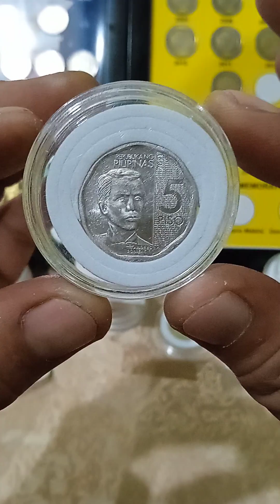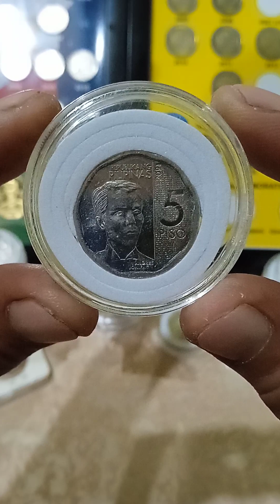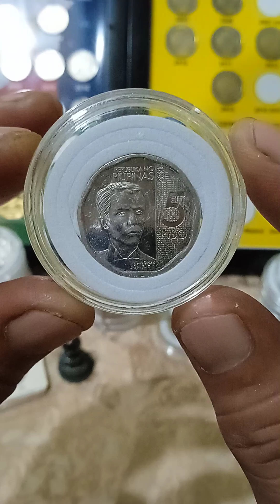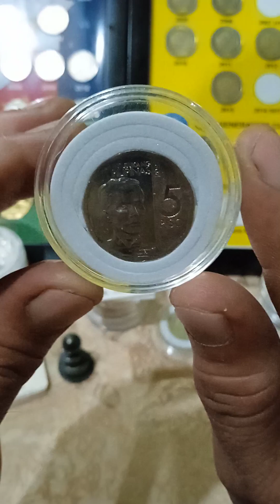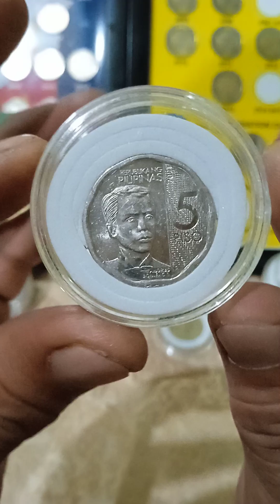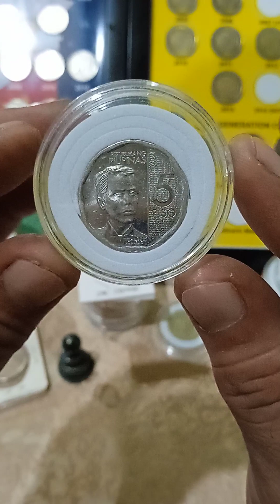ngc 5-pesos (years 2020) update price vlog